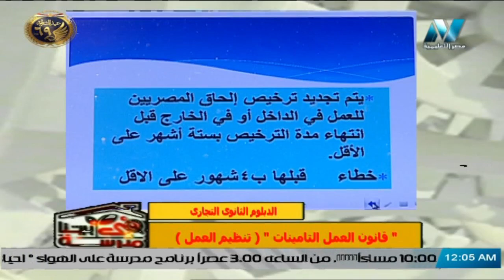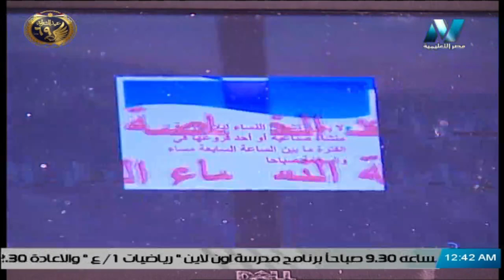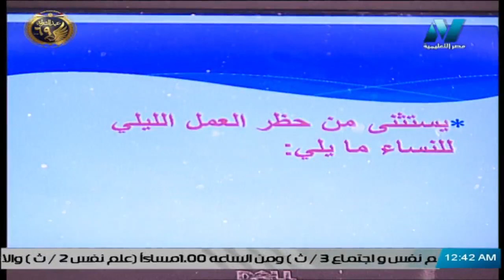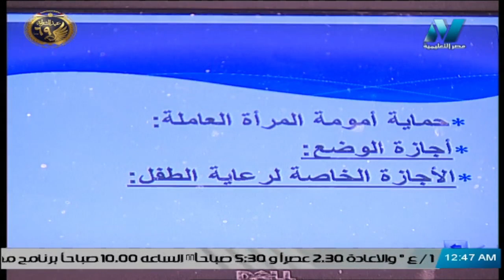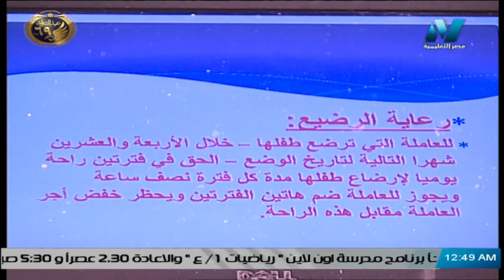قانون العمل التأمينات للصف الثالث التجاري - " تنظيم العمل "